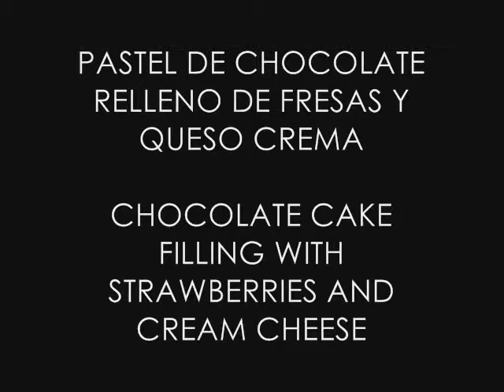Pastel de chocolate/ Chocolate Cake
Hola mis amores, nuevamente les doy la bienvenida a mi canal y en esta ocasion les traigo esta receta de pastel de chocolate relleno de fresas y queso crema, ideal para una cena romantica, cumpleaños o tarde lluviosa, les dejo los ingredientes y los pasos a seguir y les pido que no se olviden de darle like al video y de seguirme no solo por youtube, sino tambien por instagram y facebook, espero les guste, saludos.

Ingredientes:
1 pastel de chocolate preparado con una caja de Harina para Pastel Betty Crocker(o la de su prefernecia) sabor Devils food. (seguir las instrucciones de la caja, para preparar la mezcla y hornear el pastel)
1 queso crema Fiorello ( o el de su preferencia)
1 lata de leche condensada(yo utilice La lechera)
400 gramos de fresas picadas
1 frasco de betun de chocolate, de su prefenrecia.

Preparar la mezcla para pastel conforme las instrucciones de la caja, añadir la mezcla ya preparada en un molde mediano previamente engrasado, hornear por 50 minutos a 190 grados centigrados. Dejar enfriar.
En la batidora añadir el queso crema y la lechera y dejar que se incorporen hasta tener una mezcla cremosa y sin grumos, este paso tambien lo podemos hacer en la licuadora. poner la mezcla aparte.
Cortar por la mitad el pastel, ayudandonos con un cuchillo de sierra, agregar en la mitad del pastel, la mitad de la mezcla de queso crema y lechera, agregar 300 gramos de fresas picadas, agregar la otra mitad del pastel y proceder a forrar el pastel con el betun de choclate, agregar en el centro del pastel ya forrado, el sobrante de la mezcla de queso crema y lechera, añadir las fresas sobrantes, y listo, ya tienen un delicioso pastel, listo para disfrutar.